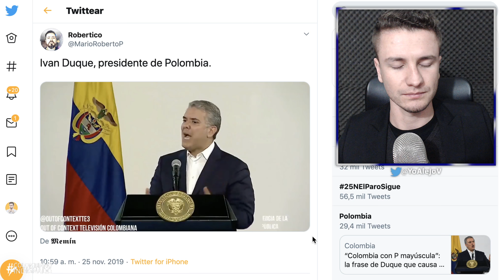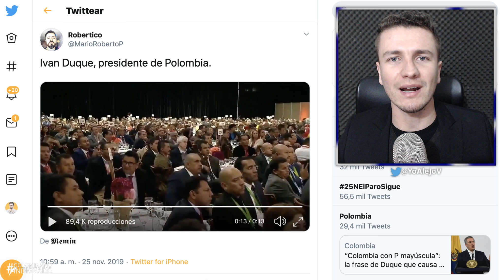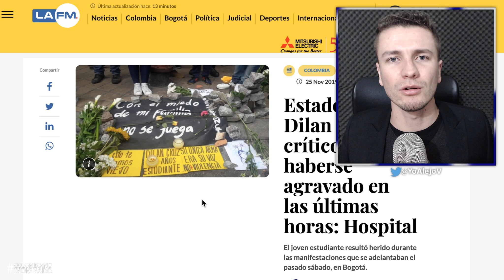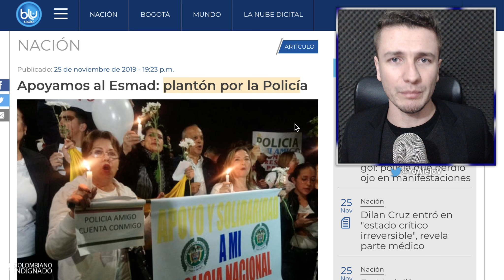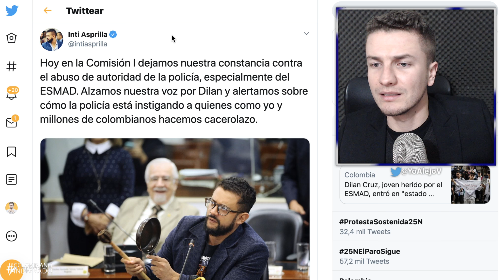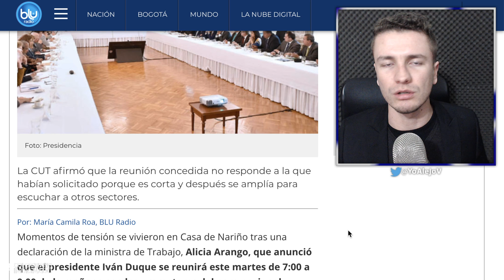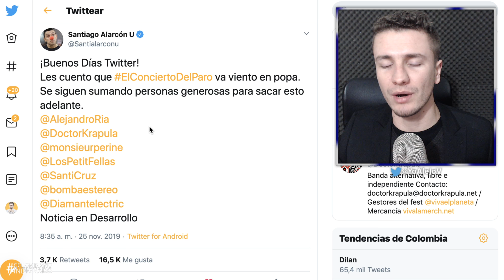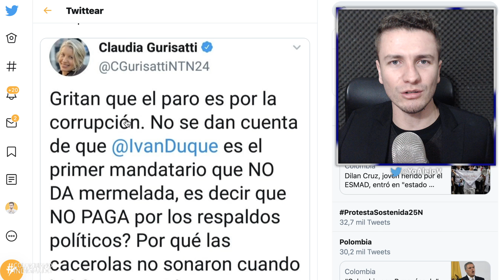Última hora: ¡Dilan Cruz FALLECIÓ! - "Colombia, con P mayúscula", dijo Duque y hace el OSO